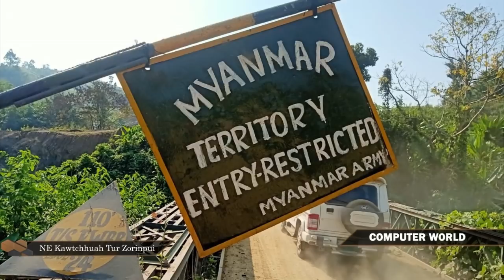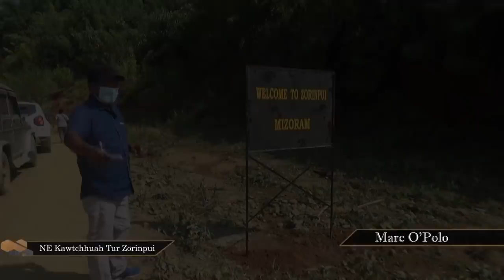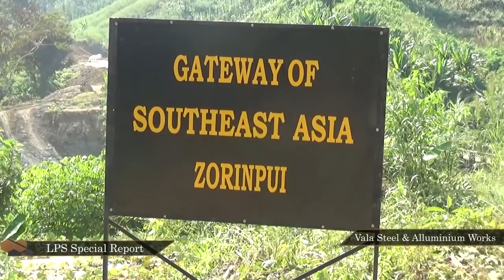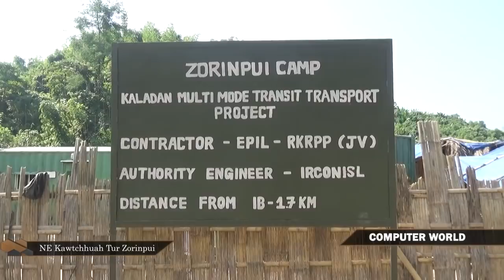SR : Gateway of South East Asia | Zorinpui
North East India kawtchhuah tur, Gateway of South East Asia tia an sawi thin KMMTTP kawngpui sial mek dinhmun leh Land Custom Center tur Zorinpui kan tlawhna report hi hun i neih chuan i lo thlir ve ngei dawn nia.